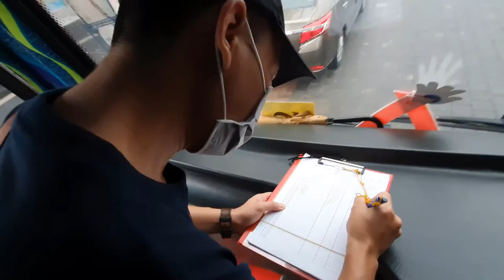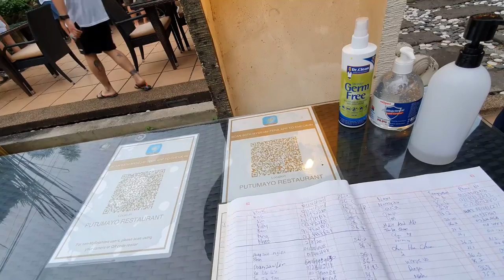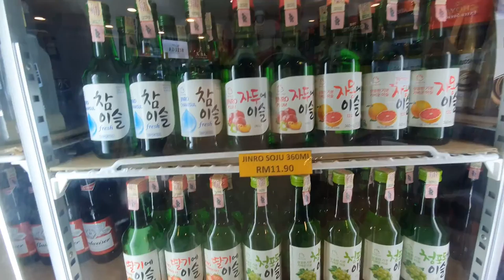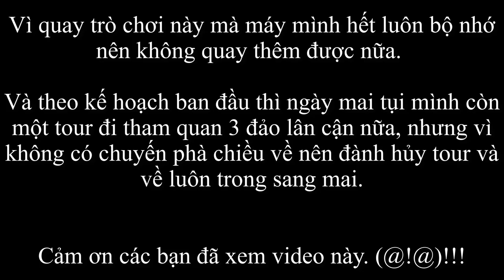Langkawi - Ngày 2: Snorkelling ở Pulau Payar Marine Park - Cá và san hô đẹp ngỡ ngàng.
Snorkelling ở Pulau Payar Marine Park - Một trải nghiệm đáng nhớ trong đời.